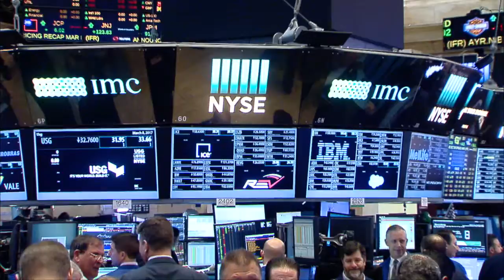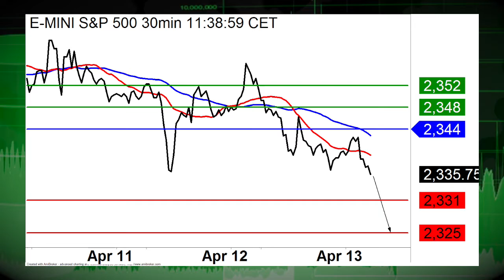04/13 Wall Street Digests Bank Earnings Ahead of Holiday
04/13/17 US stock indexes are wrapping up a choppy trading week with a handful of earnings, economic data and ongoing geopolitical concerns.